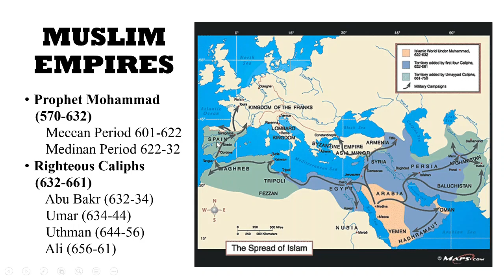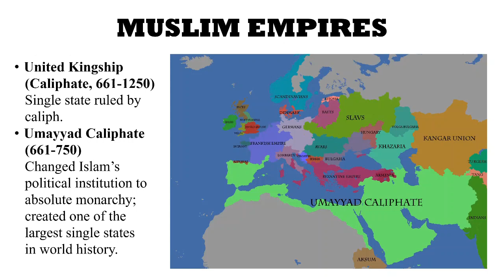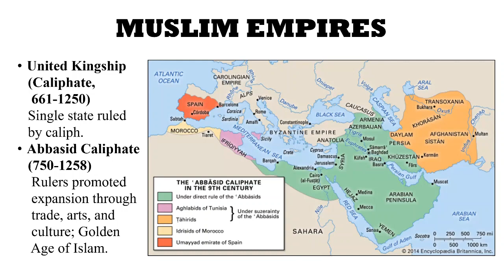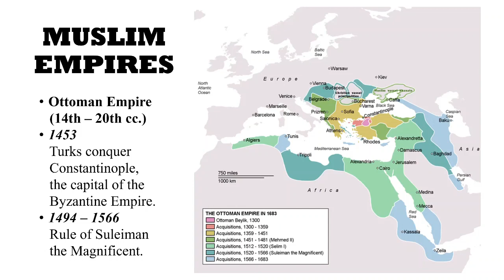MUSLIM EMPIRES: A Brief Overview (632–1924).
A brief overview of Muslim Empires from the period of the Four Righteous Caliphs (632–661) through the rise of the Umayyad Caliphate (661–775), the flourishing of the Abbasid Caliphate (750–1258), the reign of the Ottoman Empire (14th–20th centuries), up until the abolition of the caliphate as an institution in 1924. (Part of my lecture at Temple University in Philadelphia in the Spring of 2020.)